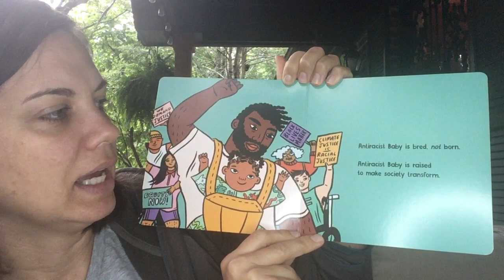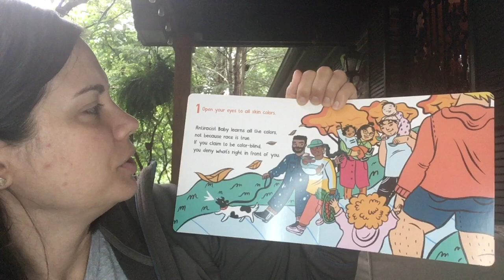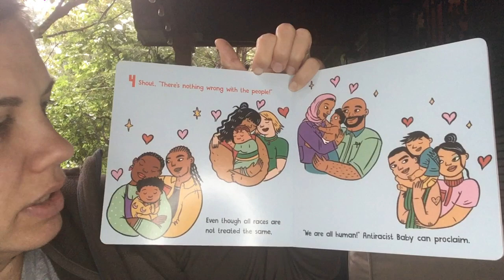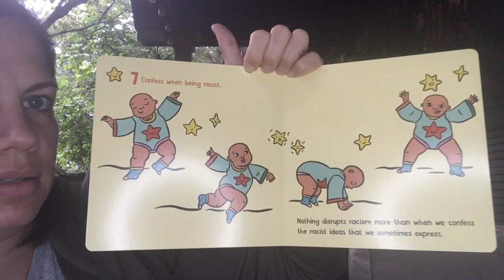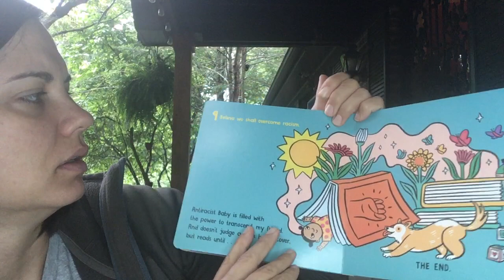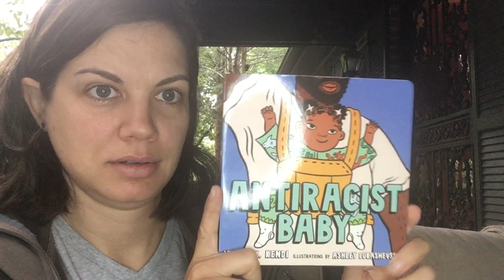Antiracist Baby- Bebe Antiracista